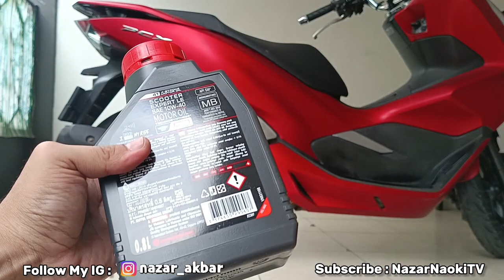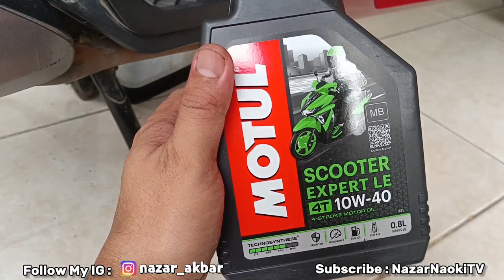Tutorial Ganti Oli Mesin Motor Honda PCX 150 Lengkap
Cara Ganti Oli Mesin Honda PCX 150 Lengkap Membersihkan Filter Oli

paling lengkap dan mudah